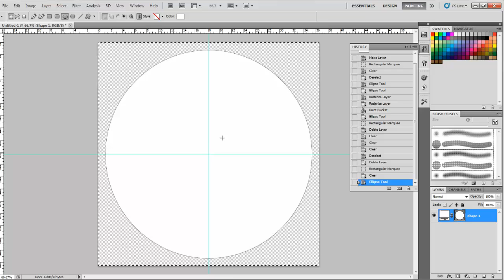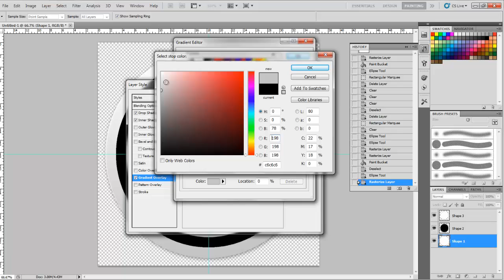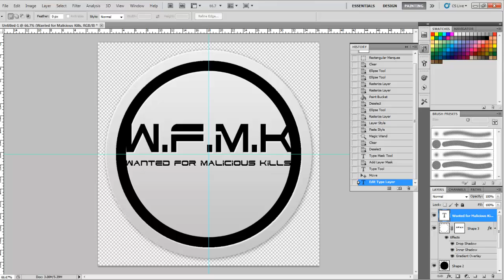W.F.M.K New logo #1 speed art -HOLT422